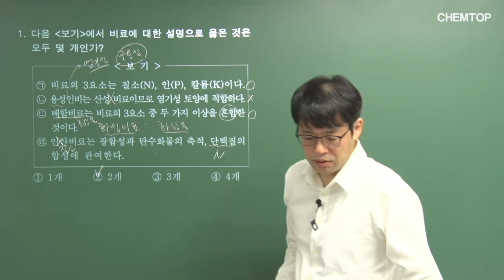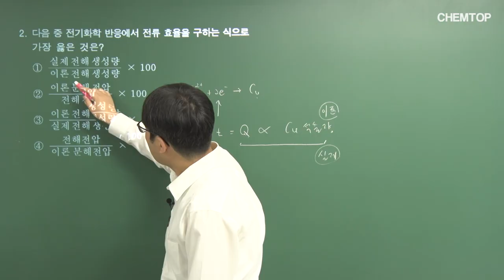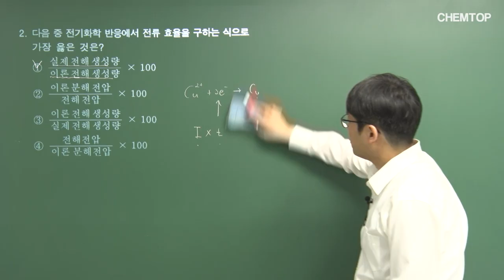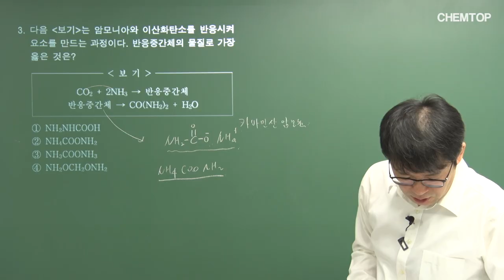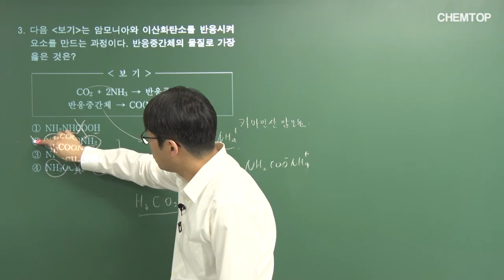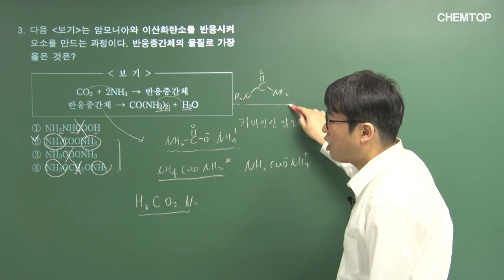[켐탑] 2024년 해양경찰 9급 오염방제화공 무기공업화학 기출문제 해설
📍더 많은 기출풀이가 궁금하다면 여기로!👇
     화학공학의 탑클래스 CHEMTOP

★ 이홍주 박사 주요 약력
고려대 화학공학과 졸
공학박사, 미국화공/기계/소방기술사, 산업안전지도사(화공안전), 화약류제조보안책임자(1급)
화공기사, 화약류제조기사, 화학분석기사, 위험물기능장